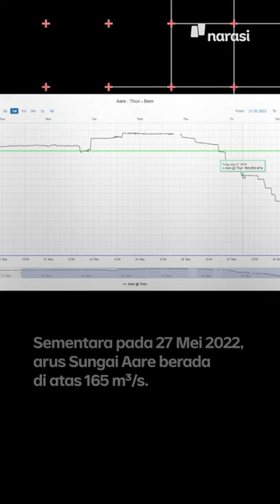Menengok Kondisi di Sungai Aare Saat Emmeril Khan Mumtadz Terseret Arus | Narasi Daily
Anak sulung Gubernur Jawa Barat, Ridwan Kamil, Emmeril Khan Mumtadz atau yang biasa dipanggil Eril dikabarkan menghilang terseret arus sungai Aare, Bern, Swiss pada Kamis, 26 Mei 2022. Ketika itu, dia berenang bersama anggota keluarganya. Hingga hari ini, keberadaan Eril masih dicari oleh Tim SAR Swiss.

Gimana, sih, sebenarnya kondisi Sungai Aare saat Eril terseret arus?

Semoga Eril cepat ditemukan dalam keadaan baik-baik saja. 😥

(Narasi)